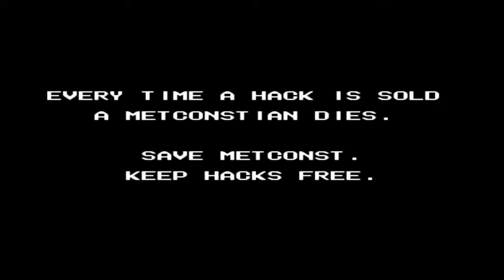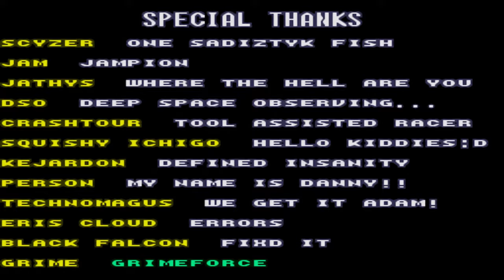Super Metroid AN-TI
Un hack bastante corto y sencillo, es bien raro jugar sin el speed booster no creen? amigos de momento no puedo compartir los hacks, ya que desde el móvil estoy subiendo el vídeo.